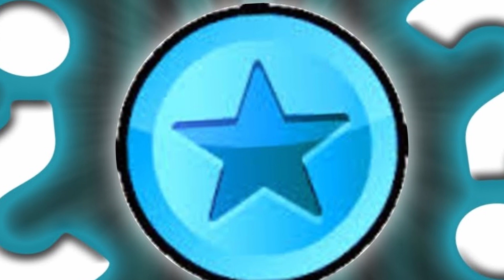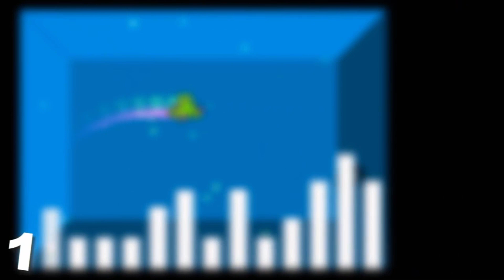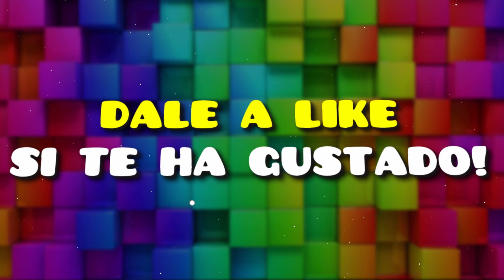ADIÓS GEOMETRY DASH 2.0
τσdσs lσs Dεяεcнσs яεsεяvαdσs - MiKha®